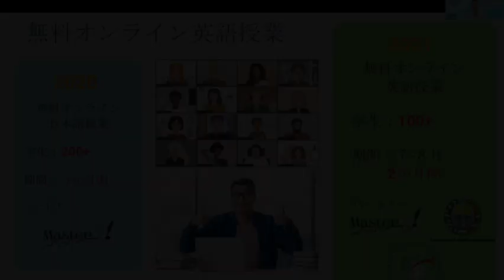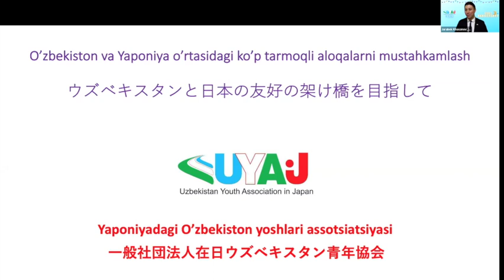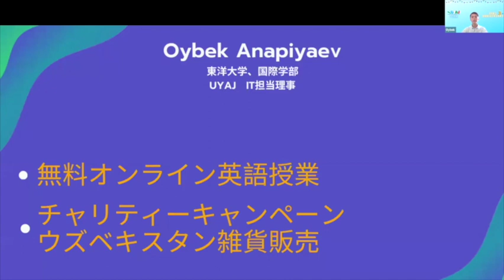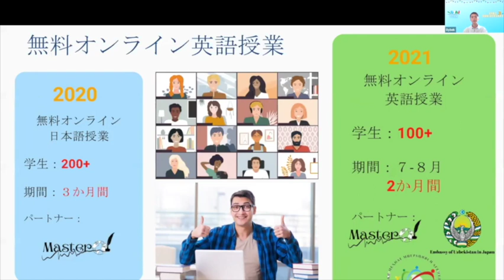UYAJ創立３周年記念イベント. UYAJ tashkil topganligining 3 yilligi munosabati bilan o'tkazilgan online tadbir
UYAJ tashkil topganining 3 yilligiga bag’ishlangan onlayn tadbirUYAJ創立3周年を祝うオンラインイベント（日本語は後から続く）2021-yil 2-iyunda UYAJ (Yaponiyadagi O’zbekiston Yoshlar Assotsiyatsiyasi) tashkil topganiga 3 yil to’ldi.

ウズベキスタンの伝統的な様々な雑貨をご用意しました、ぜひご覧ください！チャリティーキャンペーンウズベキスタン雑貨販売

Shu munosabat bilan, shu oyning 19-iyun kuni onlayn tadbir bo’lib o’tdi. Tadbirda UYAJni qo’llab-quvvatlab kelgan vatandoshlarimiz, Yaponiyalik do’stlarimiz va quyidagi tashkilotlar ishtrok etishdi. Tashrif buyurgan barcha insonlarga chuqur minnatdorchilik bildiramiz. Tadbir bir necha qismdan iborat bo’ldi. Tadbir boshida UYAJ raisi Jurabek Khasanov tomonidan UYAJ faoliyati, maqsadlari haqida gapirib o’tildi. Undan so’ng, mehmonlarimiz tomonlaridan nutqlar tinglandi. Xususan,

・Yanmar kompaniyasi hodimi, Yaponiyadagi faol vatandoshlarimizdan biri bo’lgan janob Shohruh Ibragimov so’zga chiqib, o’zlari UYAJ bilan hamkorlik qilgan Mentoring, Unique Dashboard va boshqa xayriya loyihalarining muhimligi haqida aytib o’tdilar.

・Yaponiyada universitetda faoliyat yuritadigan, faol vatandoshimiz Umida Ashurova Yaponiyada va O’zbekiston o’rtasidagi akademik sohalardagi hamkorlikning ortib borayotgani, mamlakat rivojida yoshlarimizning tutgan o’rni haqida gapirib o’tdilar.

・O’zbekiston Respublikasining Yaponiyadagi vaqtinchalik elchisi vazifasini o’tayotgan Janob Muzaffar Jalilov so’ngi yillardagi O’zbekiston va Yaponiya o’rtasidagi turli sohadagi aloqalar rivoji haqida gapirdilar.

・Yaponiyaning O’zbekistondagi Elchisi janob Yoshinori Fujiyama O’zbekistonlik yoshlar uchun yaratilayotgan, Yaponiyaga o’qish/ishlashga borishga mo’ljallangan loyihalar haqida gapirib o’tdilar.

・Yaponiya-O’zbekiston do'slik hamjamiyati raisi o'rinbosari va Yaponiyaning O'zbekistondagi sobiq elchisi janob Fumihiko Kato UYAJ Yaponiyaga qiziquvchi o’zbek yoshlari uchun ma’lumot ulashuvchi yaxshi platforma ekaniga urg’u berdilar.

・Yaponiyaning NEC korporatsiyasidan janob Akihiro Sakurai dunyo tez suratda o’zgarib borayotgan hozirgi davrda ikki davlat o’rtasida turadigan UYAJ kabi tashkilotlar, shuningdek, yoshlarning roli muhimligiga urg’u berdilar.

・O’zbekiston dzyudo jamoasiga mezbonlik qiladigan Kyoto Shahri Maizuru tumani hokimiyatidan janob Hiroshi Kojima so’zga chiqib, Maizuru shahri va O’zbekiston o’rtasidagi tarixiy aloqalar va hozirgi hamkorliklar haqida gapirib o’tdilar.

・HIS kompaniyasi Nagoya filiali boshlig'i janob Takuya Nakashima Yapon oziq-ovqat mahsulotlarini O’zbekistonga eksport qilish bo’yicha Hamamatsu shahri, HIS kompnaiyasi va UYAJ o’rtasida olib borilayotgan hamkorlik haqida gapirib o’tdilar.

Shundan so’ng, UYAJ ishchi guruhi a’zosi Oybek Anapiyayev UYAJning yangi loyihalari―”Bepul onlayn ingliz tili” va “UYAJ merchandize” haqida gapirib o’tdi.  Badiiy qismda esa Yaponiyalik Mashu xonim tomonlaridan O’zbek milliy kuy va qo’shiq ijrosi bo’lib o’tdi.

Tokiodagi Halal Sakura o’zbek restorani bosh oshpazi Umid shef tomonlaridan virtual tarzda o’zbekcha “qovurma” tayyorlanishini tomosha qildik. Gapimiz so’ngida aytishimiz kerakki, bizning tashkilot UYAJ bosib o’tgan 3 yil, elchihona, vatandoshlarimiz, Yaponiyalik do’stlarimiz qo’llab-quvvatlashlari, hamkorliklari tufayli ko’plab yaxshi natijalarga boy bo’ldi. Bizga bildirilgan ishonch, qo’llab-quvvatlashlar bizga kattaroq mas’uliyat yuklaydi va Yaponiyadagi vatandoshlarimizning haq-huquqlarini himoya qilish, ikki davlat o’rtasida yanada muhimroq ko’prik bo’lishimizga bizlarni undaydi.

Hurmat bilan, UYAJ (Yaponiyadagi O’zbekiston Yoshlar Assotsiyatsiyasi)

2021年6月2日に、UYAJ（一般社団法人在日ウズベキスタン青年協会）の創立3周年を迎えました。それを機に、同月19日に、オンラインでイベントを開催しました。本イベントには、UYAJを今まで支援してきた在日ウズベキスタン人、日本の皆さん又は、以下の各種機関が参加されました。イベントはいくつかのパートで行われました。初めに、UYAJのハサノフ会長がUYAJの活動経緯、ビジョンについて話しました。その後、ゲストの皆さんの方から順番でお話を聞きました。・ヤンマー株式会社の職員でいらっしゃるShokhrukh・Ibragimov様はUYAJが行っているMentoring、UniqueDashboardのようなプロジェクトの重要性についてお話をしました。・日本の大学でご活躍されているUmida・Ashurova様は、日本とウズベキスタンの間で行われている学術面でのご協力についてお話し、国の発展段階における若者の立ち位置に注目しました。・駐日ウズベキスタン大使館ジャリロフ臨時大使は日本とウズベキスタンの間で推進されている他分野のご協力についてお話をしました。・在ウズベキスタン日本国大使館藤山大使はウズベキスタンの若者向けに発足された、日本への留学・就職を可能にするプロジェクトについて話してくださいました。・日本ウズベキスタン協会理事かつ元在ウズベキスタン日本大使加藤様は、日本に関心があるウズベキスタン人のためのプラットホームとしてのUYAJの役割に注目しました。・日本学生支援機構JASSOの松永様はこの時代における、留学生への支援の在り方やその面でのUYAJの役割についてお話をしました。・日本電気株式会社からの桜井様は急激している現代において、国家間の懸け橋としてのUYAJの役割や若者の使命に注目しました。・元JICAボランティア伊藤様・今年のTokyo2020の際に、ウズベキスタンのボックシング選手団のホストタウンになる東京都杉並区区役所Tokyo2020の担当者大澤様は、オリンピック・パラリンピックの際の、UYAJや駐日ウズベキスタン大使館とのご協力について話してくださいました。・ウズベキスタンの柔道選手団のホストタウンである京都府舞鶴市市役所の小島様は、舞鶴市とウズベキスタンの歴史的な絆や他分野のご協力についてお話をしました。・株式会社エイチ・アイ・エス名古屋法人営業所所長中島様は日本の食品をウズベキスタンへ輸出するにあたる、浜松市とHISとUYAJの間のご協力について話してださいました。そのあと、UYAJワーキングチームメンバーOybekさんはUYAJの二つの新プロジェクト「無料オンライン英語講座」と「UYAJマーチャンダイズ」の紹介をしました。最後に、Mashu様より、ウズベクの伝統民謡・楽器の素晴らしい演奏、ハラルさくらウズベクレストランのUmidチェフよりバーチャルでウズベク料理の調理をしていただきました。最後に特筆すべき点ですが、UYAJの今までの活動においては、ウズベキスタン人の皆さんや日本の皆さんのサポートは大きいです。我々の組織に対する周りからの信頼やサポートは、我々が責任を感じてもっと活躍する原動力になります！UYAJ（一般社団法人在日ウズベキスタン青年協会）一同